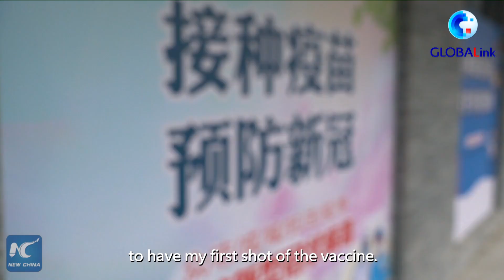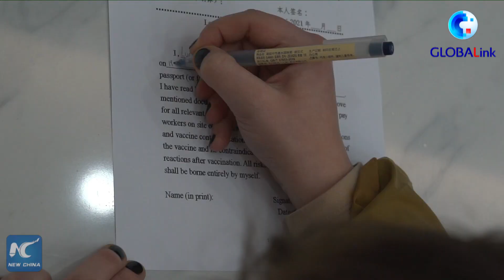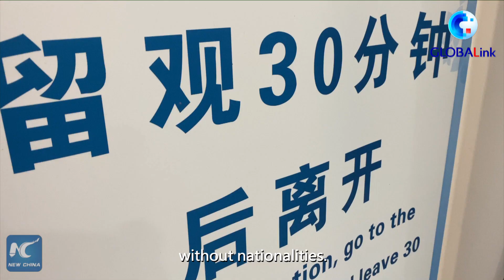GLOBALink | Argentine couple takes COVID-19 vaccines in China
Shanghai-based Argentine couple Salvador Marinaro and Lucila Carzoglio have recently taken COVID-19 vaccines in Shanghai. Click to see what they say about their vaccination.